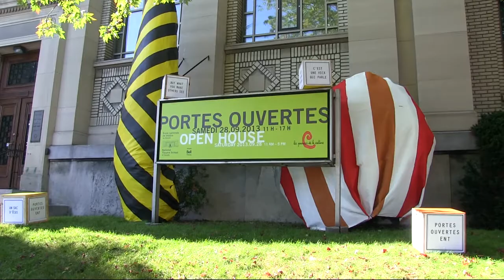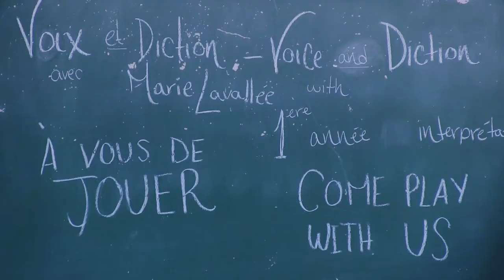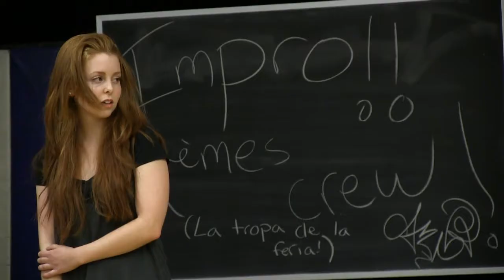Portes ouvertes 2013 Open House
Prochaines Portes ouvertes : samedi 27 septembre 2014, de 11 h à 17 h.
Apprenez-en davantage sur les Portes ouvertes de l'École nationale de théâtre

Next Open House: Saturday, September 27, 2014, from 11 am to 5 pm.